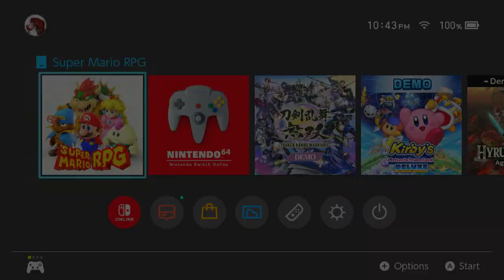Super Mario RPG Remake Playthrough | Episode 8 | No Commentary/Free To Use